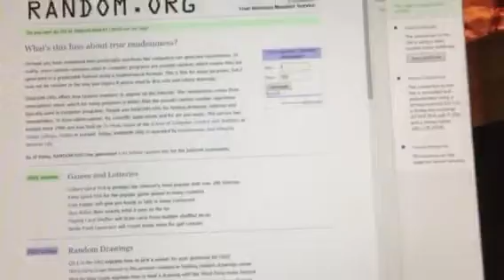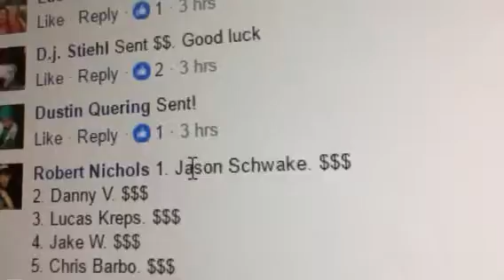Robert try again